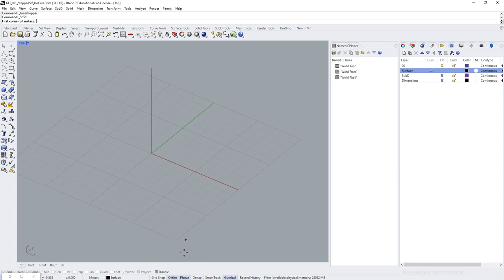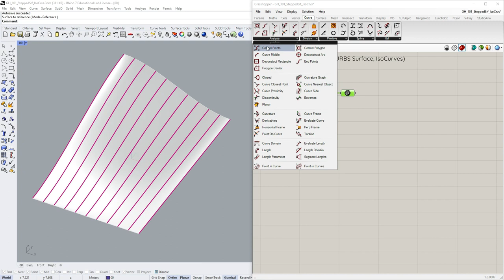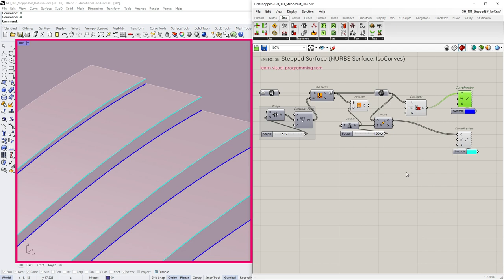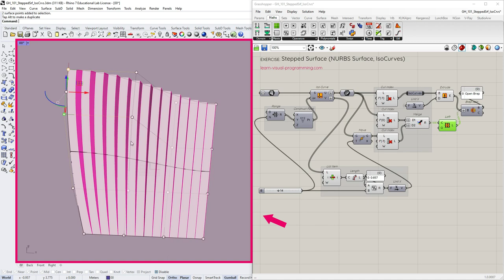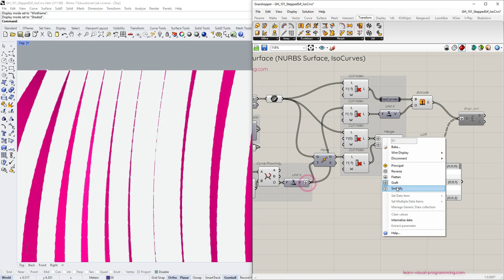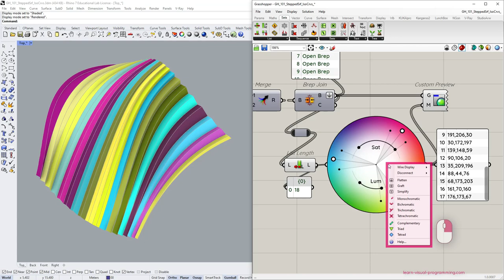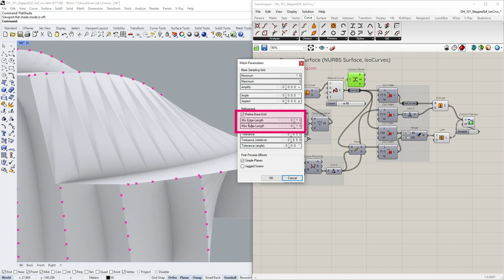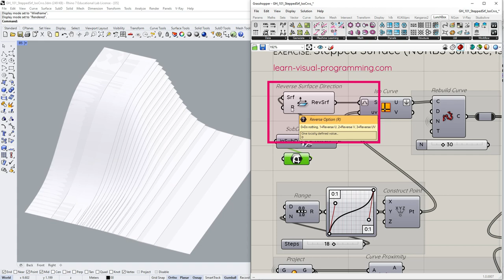Grasshopper 101: Parameterization | #11 Stepped Surface EXERCISE | IsoCurves | Loft | Extrude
In this video, we create stepped surfaces using NURBS surfaces and IsoCurves. While focusing on parameterization, we also touch upon the relevant Data Tree management tools and revisit Custom Preview, the Gradient, and the Color Wheel.

This video is an introductory tutorial for beginners in Grasshopper3D and Rhinoceros.

CHAPTERS:
00:00 Intro
00:23 Surface Plane
01:15 Extracting Surface Iso Curves
02:34 Surface Steps: Extrusion
03:19 Surface Steps: Loft Surface | Cull Index | Merge
05:48 Adaptive Step Size
07:55 Merge Component Issues
08:40 Changing IsoCurve Distribution on Surface
09:36 Custom Color Preview | Gradient | Color Wheel
10:58 Grasshopper Custom Preview Issues
12:12 Preview Issues of Curved Surfaces
13:34 Adjusting the Definition
14:38 Stepped Subdivision Surfaces
15:07 Check for Duplicate and Invalid surfaces
15:24 Closing

COMPONENTS:
IsoCurve component
Extrude component
Cull Index component
Merge component
Brep Join component
Curve Proximity component
Project component
Shift List component
Loft component
Rebuild Curve component

✅ Click LIKE, if you find the tutorial useful.